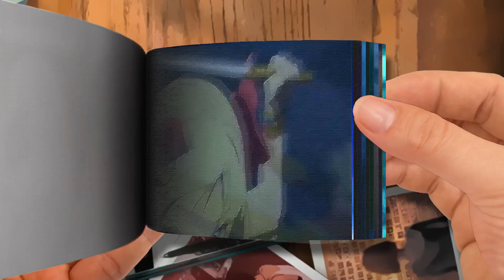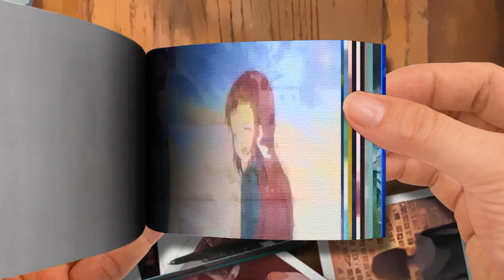Flip Book | Lonesome Vampire「 Nel A M V 」- Training Day